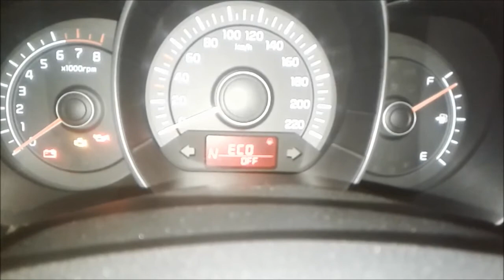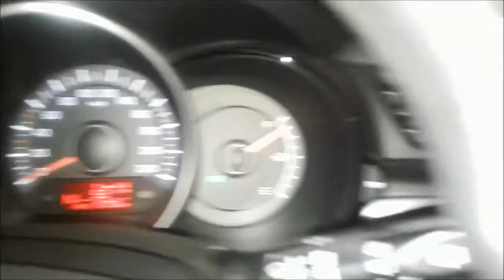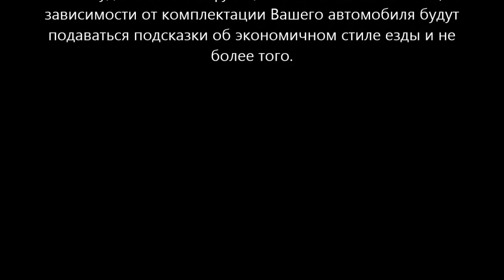Киа Рио отключение режима эко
Киа Рио отключаем режим эко. Функция режима эко. Влияет ли она на реальный расход авто?